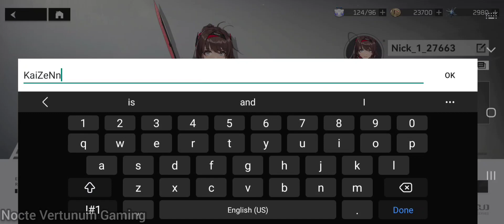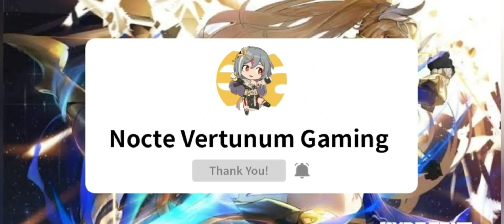Mimir BETA Server | 8 Minutes Gameplay + 40 Pulls in Banner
Aether Gazer is a 3D action game in which players will take on the role of the administrator of the "Aether Gazer" and fight side by side with the Modifier squad to clear the "Shihai" and protect civilization.

The story starts after the old world was engulfed by the catastrophe...
The survivors uploaded their consciousness to the data network [Gaea.Zero], hoping to build a paradise without strife and death in the virtual world. But beneath the appearance of peace, monsters called "Shihai" are born from the data source layer, and they erode civilization, making the established future deviate from the trajectory In response to the crisis, the self-examination program took on the name of God and evolved into an entity called "Modifier".
When the darkness comes, you will join the Eye of Deep Space as the administrator of the Correctors, and penetrate into the land of the wreckage Together with the fate of destruction, put up the battle flag of resistance.

【Expert AI teammates to fight together on the screen】
Three squad members will be on the battlefield at the same time, and their combat power will be greatly enhanced.
AI teammates will assist you throughout the battle, so you will not be alone!

【Free formation to create a unique battle school】
Strategy into Build elements into the core of the formation system, free to adjust the engraved equipment and the match of the god grid.
With a variety of complex skill schools, create an exclusive play style for your favorite character!

【Aesthetic reconstruction of science fiction and mythology】
The polarized styles of science fiction and mythology are fused to create imaginative scenes.
Beautiful 3D models present the charm of the characters, and the characters are set with reference to myths and legends in a distinct and vivid style.

【Challenge hardcore bosses in variable battle mechanics】
Bosses are numerous and different in style, with a gorgeous appearance and strong characteristics!
Unique level mechanism and skill design, with different and varied action, attack mode, bring thrilling battle experience!